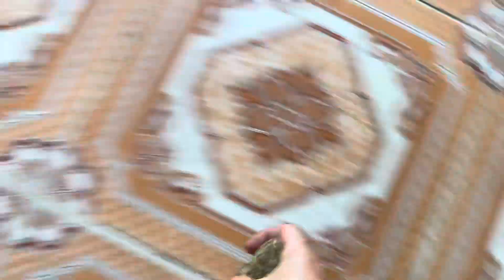Nuôi ếch Thái Lan trong thùng xốp😳